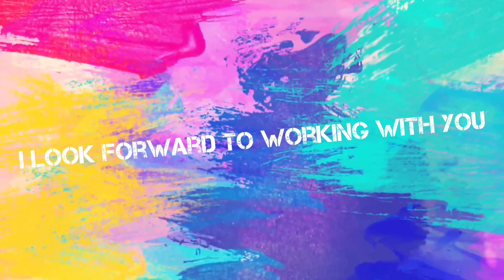【玉木宏 誹謗中傷・暴言・ストーカー行為について調べてわかったこと】